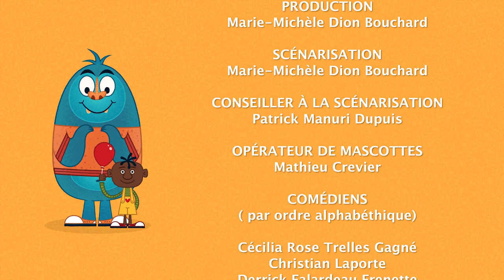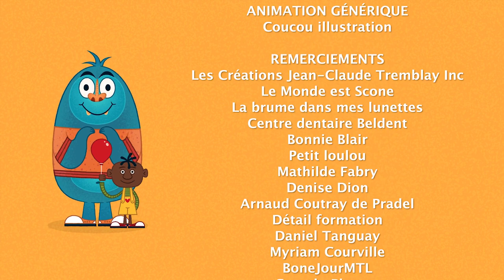Les Yeux dans la Bouche - Épisode 2 | Com@Tv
Ça ne se passe pas toujours bien en entrevue une mascotte! Quel métier peut-elle pratiquer? Et c’est comment, au lit?

La série humoristique ''Les Yeux dans la Bouche'' met de l’avant des situations comiques et absurdes du quotidien dans un monde imaginaire où les mascottes seraient des êtres vivants parmi nous. (Série de 7 épisodes)

Écrit par Marie-Michèle Dion Bouchard et réalisé par Michel Courtemanche.